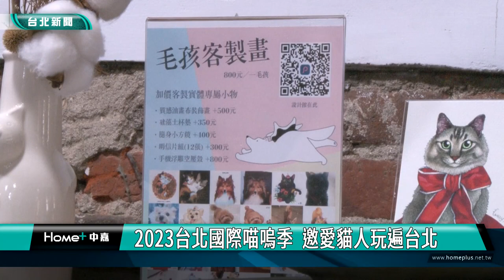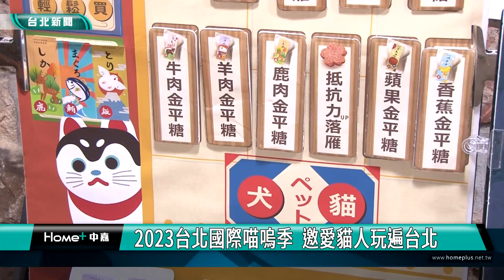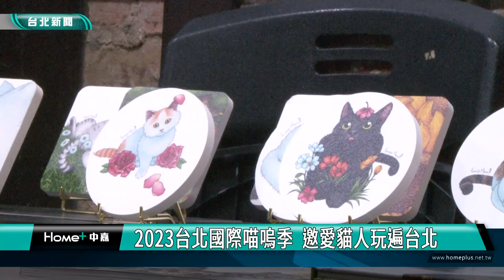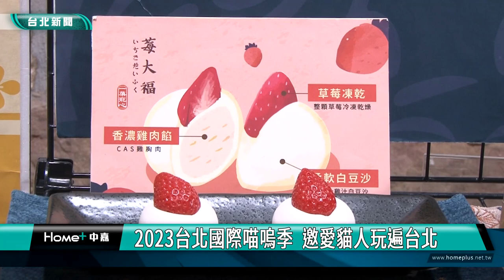貓奴 喵嗚季|2023台北國際喵嗚季 邀愛貓人玩遍台北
全國最大貓咪主題室內市集的「臺北喵嗚季」，今年盛夏三度登場！「2023臺北國際喵嗚季」，將於8月19日、9月9日至10日舉行兩場主題活動，結合動物友善和城市走讀兩大主題，帶領愛貓民眾玩遍臺北！

可愛又療癒人心的圖案，貓咪魅力讓人無法抵擋，「2023臺北國際喵嗚季」即將登場，今年活動分為兩大系列，「跟著喵嗚玩臺北」城市走讀，規劃4條充滿貓咪元素的城市走讀路線，另一個系列則是在松山文創園區舉辦的「貓咪文博會」，有「喵嗚市集」、「貓咪草地電影院」，還有貓咪公益認養，滿滿的貓咪元素，要貓奴、潛貓奴和愛貓人士流連忘返。

全國最大室內貓咪主題市集「喵嗚市集」，將集結國內外文創職人，於活動期間，發表貓咪主題新作，或銷售最新貓咪相關商品，一次滿足愛貓人士。

「2023臺北國際喵嗚季」希望透過多元活動，促進人和貓咪的接觸與了解，期望人和貓都能快樂生活。相關活動內容及報名資訊，可參考喵嗚市集粉專。